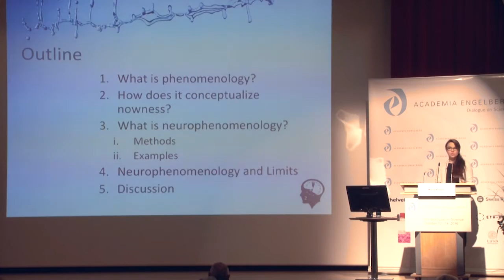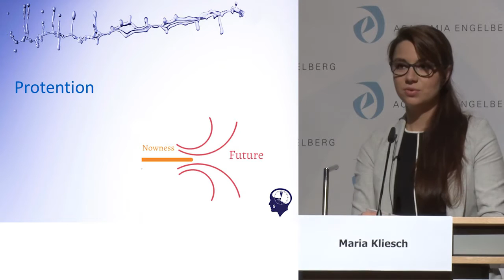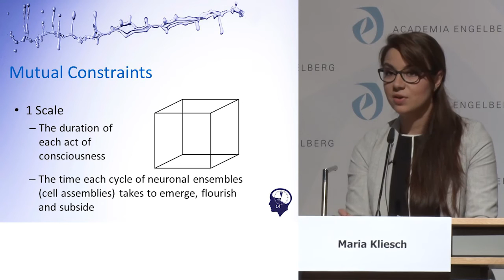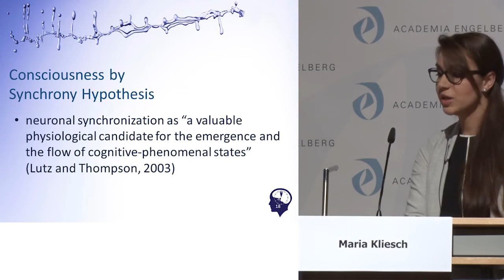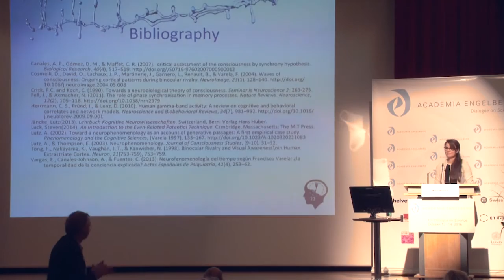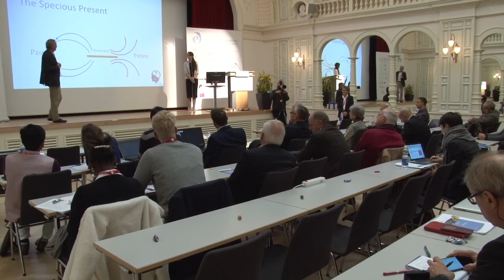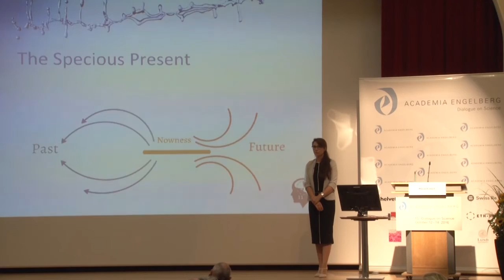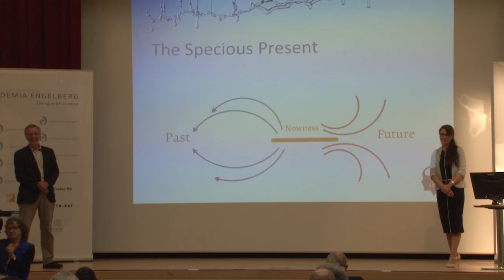15th Dialogue on Science (2016): At the Limit - Maria Kliesch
Nowness as the Frontier between Past and Future
Maria Kliesch, ETH Zurich